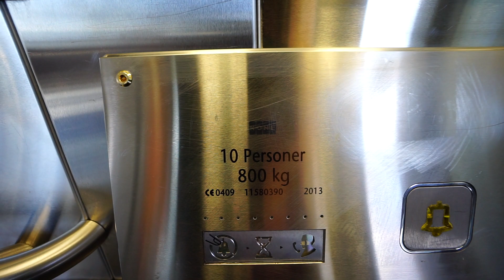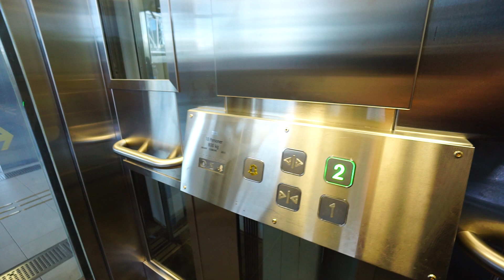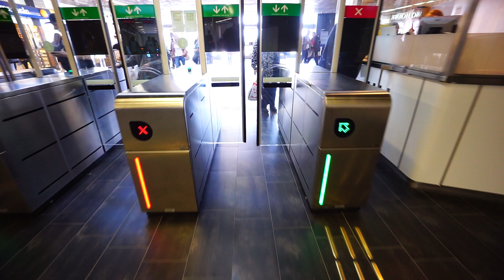Sweden, Stockholm, Solna train station, KONE elevator - going up